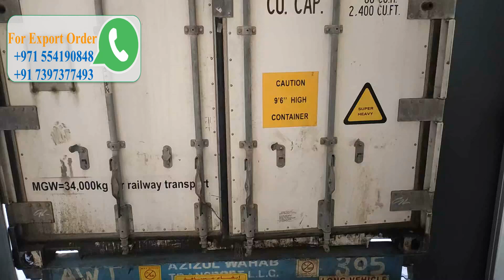Fresh_Potato_From_Pakistan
Spec and Terms:-
Product
Packing       : 6kg / PP Bag
Container    : 40 FCL / Reefer
Total Tons  : 29 Tons / 40 FCL
Quantity.     : 5 Containers / week
Destination : Jebel Ali, Dubai

Payment Terms:-
Mode of business : Commission basis
Selling price : As per market (Al Aweer Fruits & Vegetable
                        Market, Dubai)
Payment Terms:-
                        Market, Dubai)
Payment mode : TT